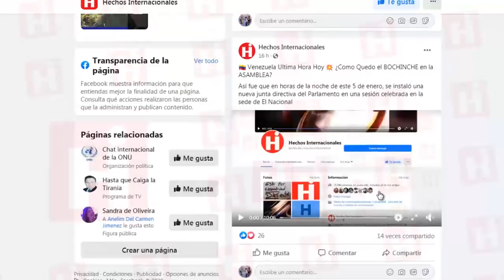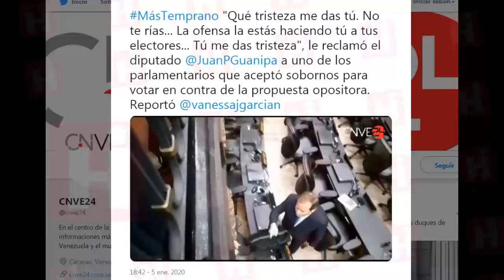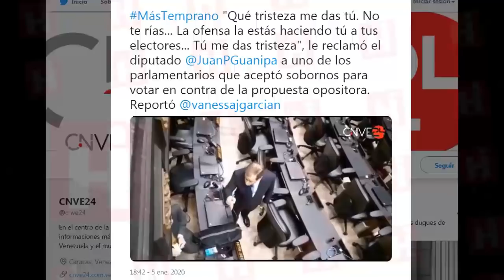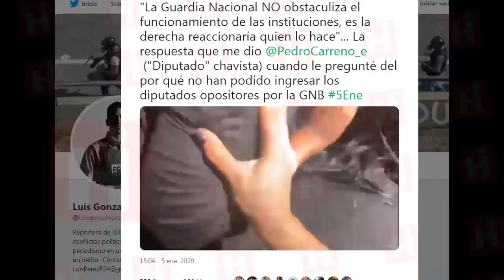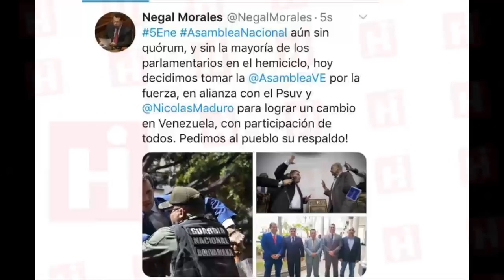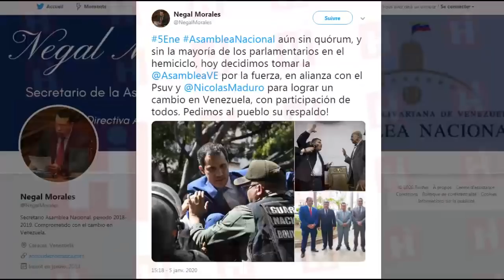🔴 Venezuela Ultima Hora Hoy 👉 ¡VEANLOS BIEN! No olviden sus ROSTROS 👀 9 de Enero 2020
¿A poco que no querías conocer más a fondo  la identidad de los diputados que este domingo de le voltearon al presidente interino de Venezuela, justo en víspera de las elecciones parlamentarias?